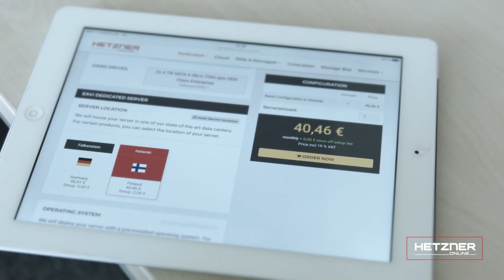Hetzner - our way to Finland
A journey through time:

What started as an idea in 1997, has grown into an internationally operating company. We are Hetzner - a professional web hosting provider and experienced data center operator.

In 2015, we invested in a 1,100 km long submarine cable. It provided the first direct cable link between mainland europe and the nordic region. In the following year, we brought our own award winning data center concept to Helsinki where we successfully opened the new data center park in 2018.

Benefit from our reduced monthly prices for dedicated root servers by choosing Finland when you make your order